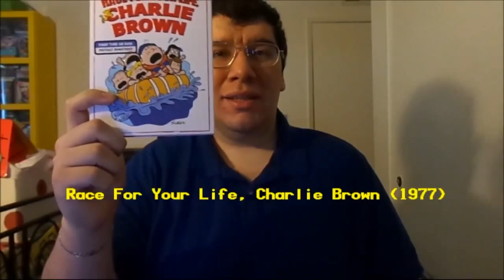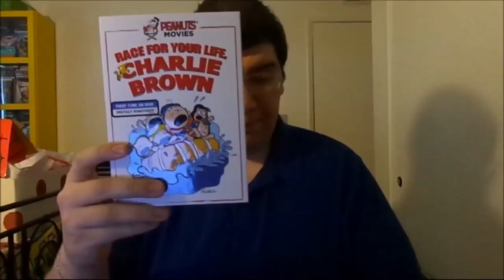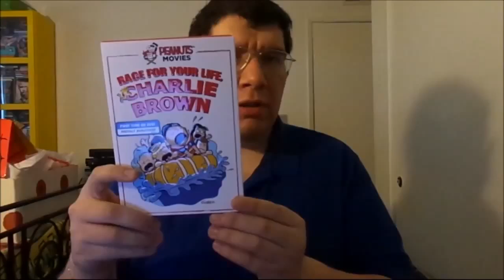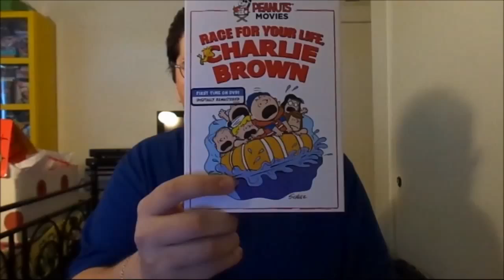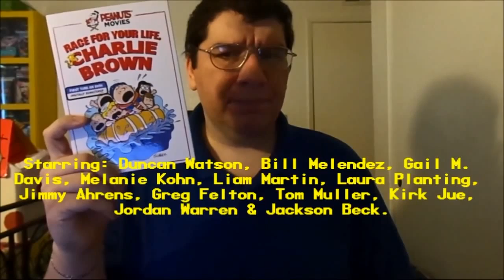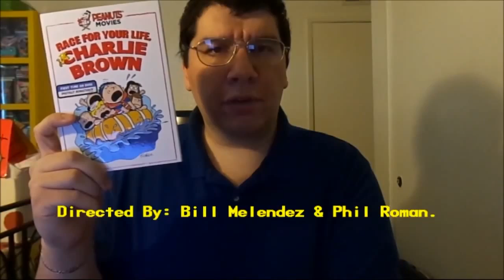Race For Your Life, Charlie Brown (1977): Joseph A. Sobora's Movie Review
My Movie Review of "Race For Your Life, Charlie Brown (1977).
Starring: Duncan Watson, Bill Melendez, Gail M. Davis, Melanie Kohn, Liam Martin, Laura Planting, Jimmy Ahrens, Greg Felton, Tom Muller, Kirk Jue, Jordan Warren & Jackson Beck.

Produced By: Lee Mendelson, Bill Melendez & Charles M. Schulz. Written By: Charles M. Schulz (Based on his popular Comic Strip, "Peanuts"). Directed By: Bill Melendez & Phil Roman.